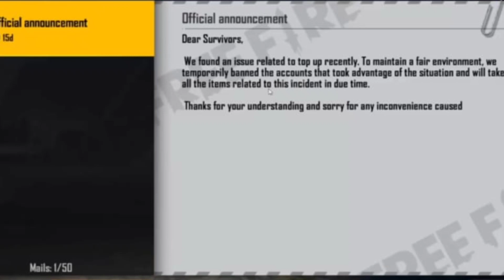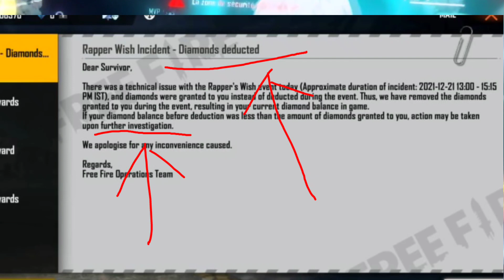India vs pakistan sever diamonds glitch 😂 | E-sports tourment ❤️| Full explained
Indian vs pakistan sever diamonds glitch compare
e sports tourment by  Gana The Gamer
India vs pakistan
diamonds glitch